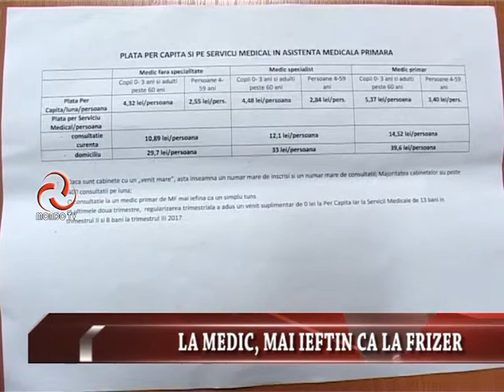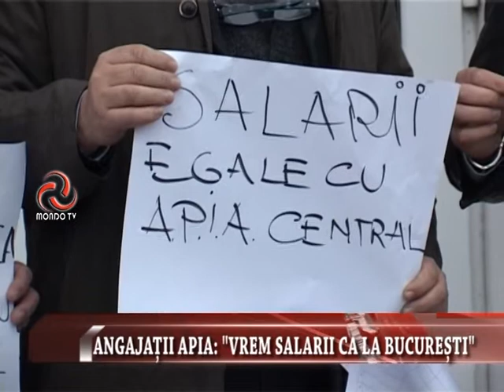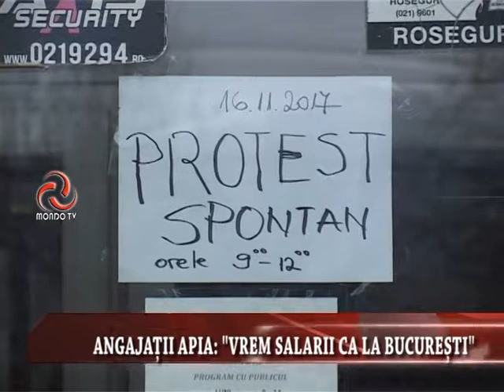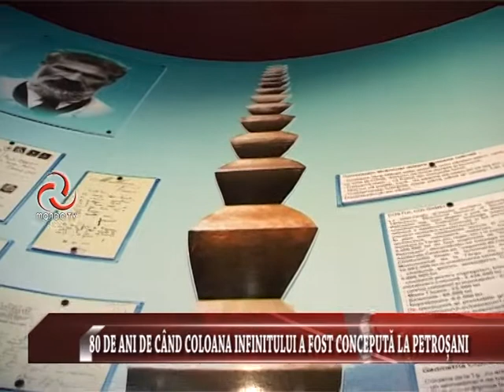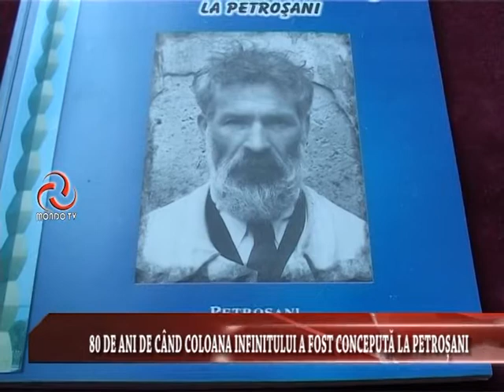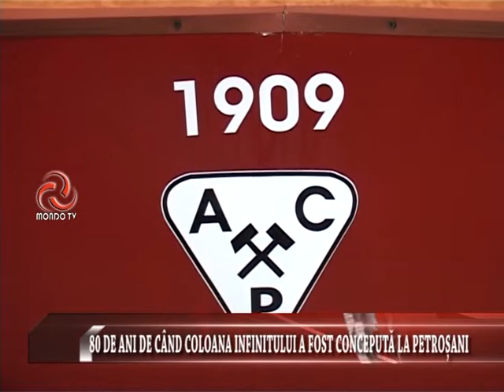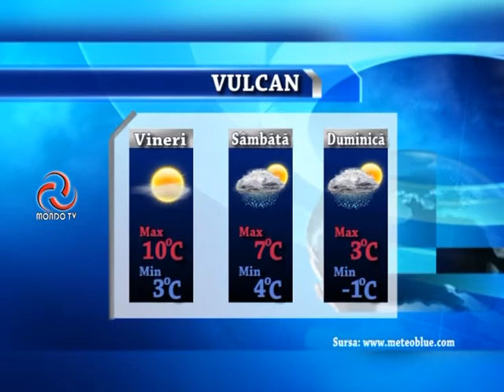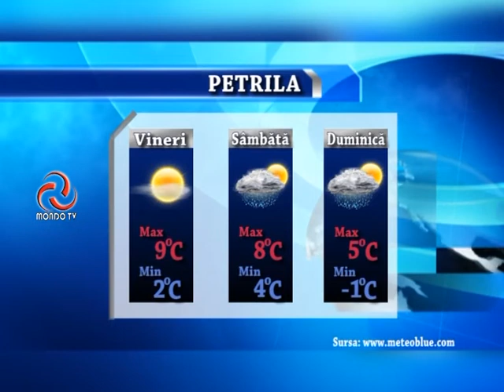STIRILE MONDO TV 16 11 2017